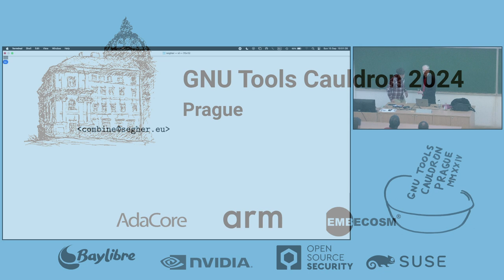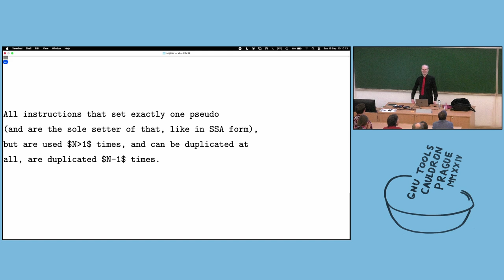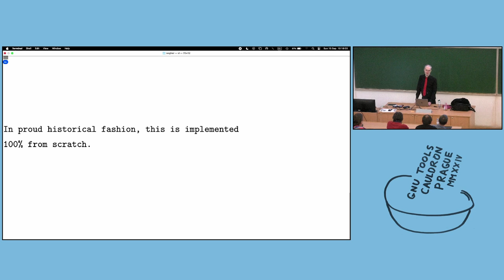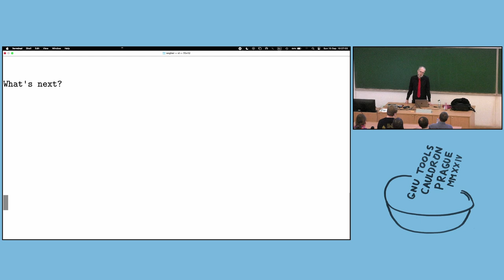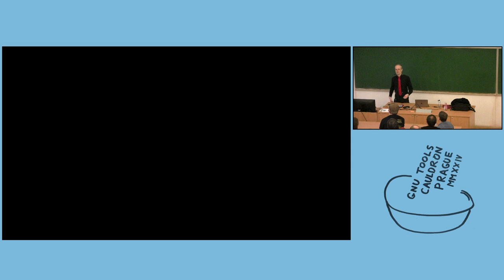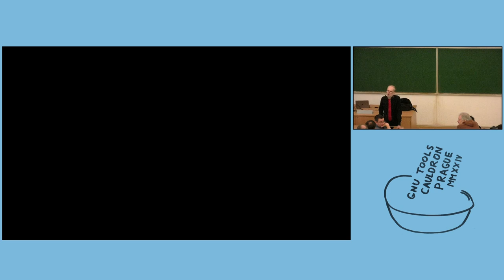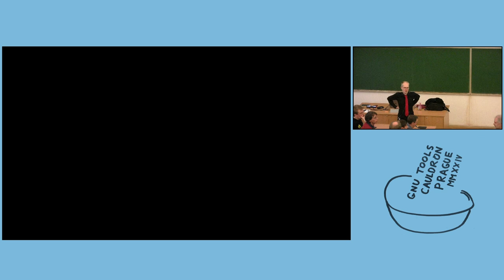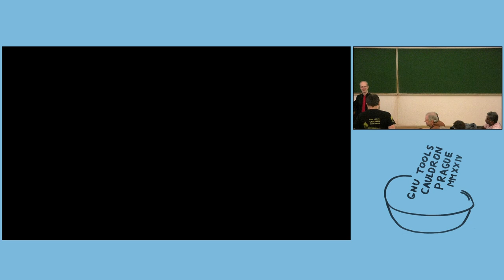Segher Boessenkool: Talk about unCSE - GNU Tools Cauldron 2024